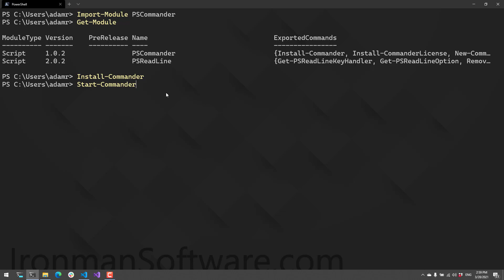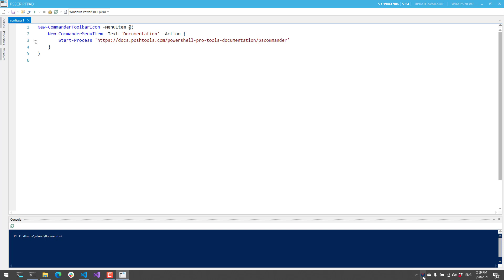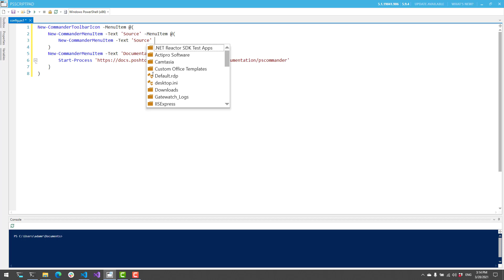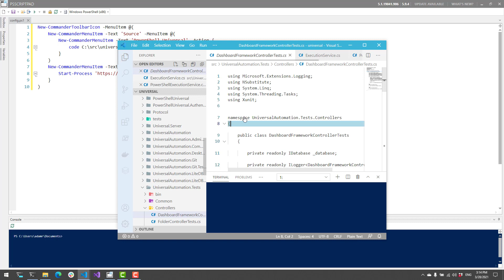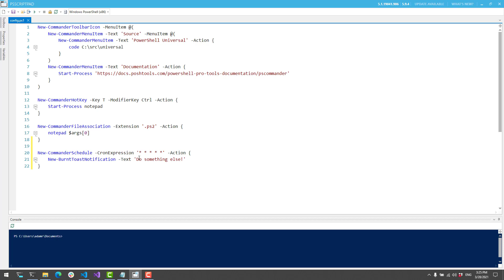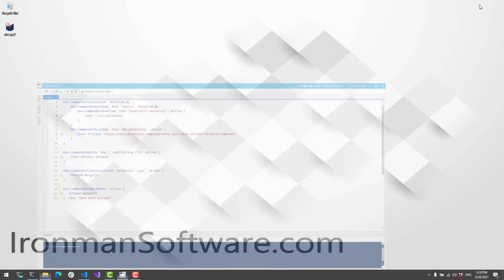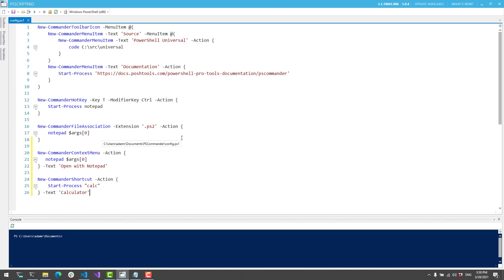PSCommander - Command your desktop with PowerShell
PSCommander allows you to configure a tray icon, global hot keys, file associations and explorer context menus to invoke PowerShell.